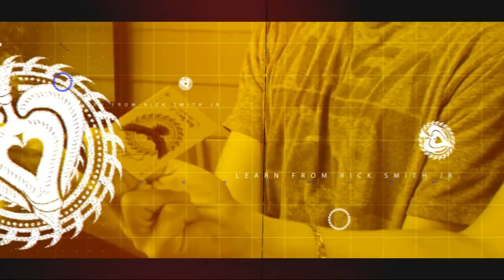MIND READING EXPOSED 🤯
My DAD was the one who got me interested in MAGIC as a kid. This is one of the first tricks that my dad and I could perform together!

PLEASE ADDRESS ALL INQUIRIES AND CONCERNS TO:

USA